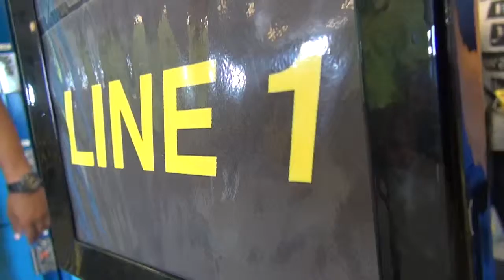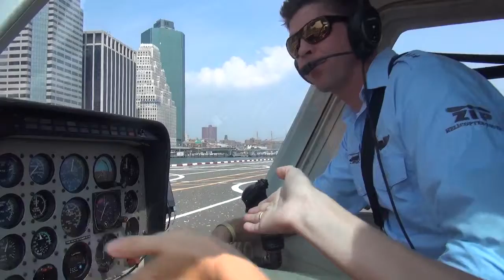09 02 15 18 CRENIAUX MH